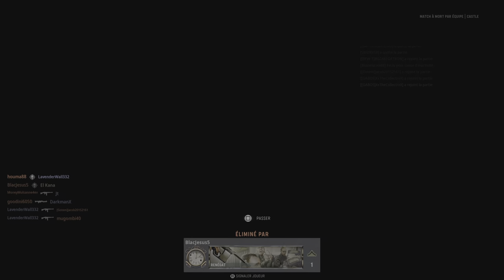Call of Duty Vanguard Multiplayer Gameplay Team Deadmatch 55kills Ps5 KANA TV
Call of Duty Vanguard Multiplayer Gameplay Team Deadmatch Ps5